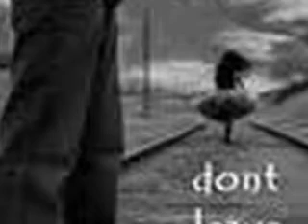chris brown last time together (lyrics in description)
Baby I don't like to say goodbye
So this is MY until next time,
I, I see you
Because I don't want to leave you (ooh)
I'll just kiss you one last time
To leave an imprint on your mind,
Girl - just for right now
Until we can hold out,

Remember, girl we can be miles apart,
And no matter where you are
You're always in my heart (heart)

Baby don't leave
Baby just stay right here,
Because I ain't going to waste your time
So you don't have to leave my sight,
You got me hoping

Don't leave
Even if the world goes by
Still remember one last time
Together

I could cry a thousand tears,
But that wont keep you here
You said you were finished with this love,
So I said why are you giving up on us (on us)
I'll love you forever I promise,
But to me forever ain't that long
So baby don't you go,

Girl remember (remember)
Girl we can be miles apart,
You're always in my heart (my heart)

Baby don't leave,
Baby just stay right here (stay right here)
Because I ain't going to waste your time (noo)
You got me hoping (yeah)

Don't leave
Baby just stay right here (oh yeah)
Even if the world goes by (by)
Together

Baby don't leave (yeah)
Baby just stay right here, (here)

Don't leave
Baby just stay right here (right here)
Together .